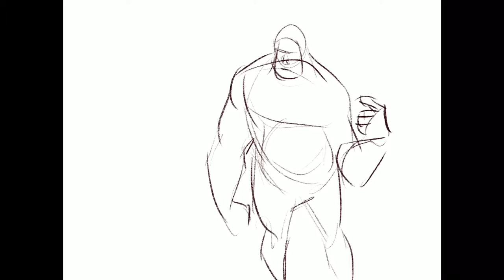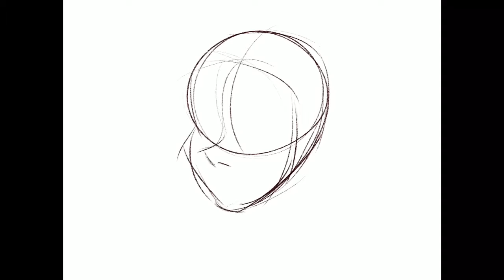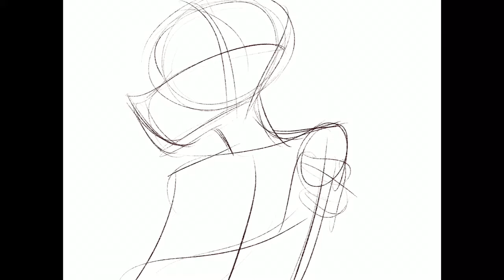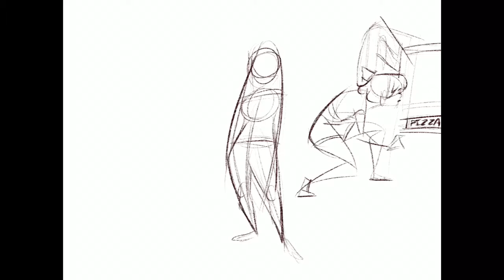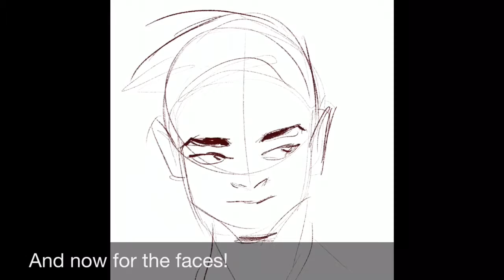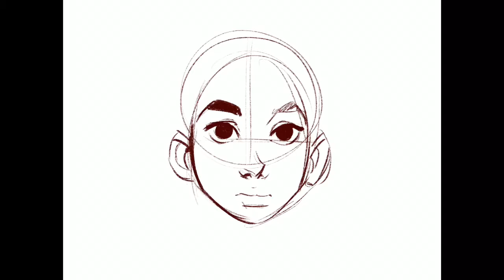Figures and Faces Vol. 2 (Time-Lapse Video)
Hey there friend!  Ah, you came back!  That’s so awesome!  Thanks for being here!  Or, you know, maybe it’s your first time here!  If so we’ll, thanks for checking out Kyle Butler Creations!

Here is Vol.2 of “Figures and Faces” and it’s better then ever!  I think...🤔  It’s the follow up to the previous Figures and Faces Video!  Now with more figures!  Let me know what you think in that section below where people write things about the video and stuff!

as always I’ll post updates for what’s coming to the chanel on both the my Instagram and Facebook pages @kylebutlercreations !

- K

*Intro/Outro theme and music from Video found at Freesound.org